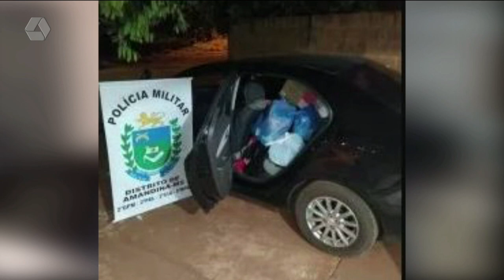Policia prende contrabandistas com R$ 15 mil em mercadorias